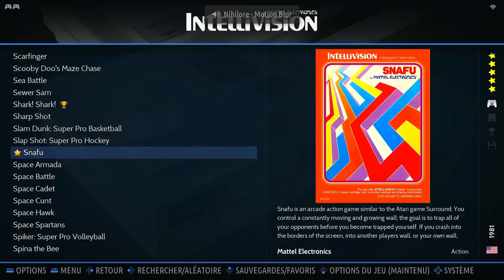Snafu Game 16/Snakes Intellivision Emulated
Snafu
Game 16 / Snakes
Intellivision | Emulated